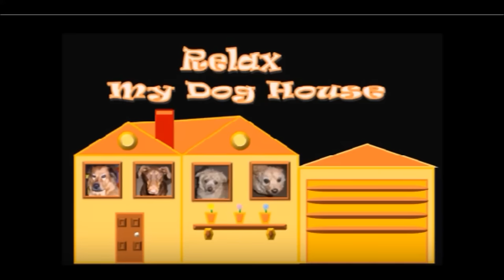9 Hours of Deep Separation Anxiety For Dog Relaxation(tested)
any denomination helps and will support all future endeavors.

Dog Relaxation 9 hrs. If your like us we have a rescue dogs and our two small dogs were just abandoned in a field. Khia still suffers from anxiety from the trauma of being abandoned. They were abandoned during the economical crisis of the 2000's and there were many foreclosures in the San Joaquin Valley. We don't know if that was the reason for abandonment but there are shelters of the no kill variety so it makes no sense, but some dogs just love their owners so much and miss them so much when they are gone for long periods of the day. This in part was the reason for " The Dog Relaxation Empire " Khia is much better and we have been blessed and there dogs as well with a good success rate and we owe that to all our supporters so thank you. Remember we are not behaviorists we try to relax and calm. I put the education to work because we love and care so much for dogs, They bring us calm by being with us. They bring blood pressure down and make us overall happy with there presence. Unconditional love in the family.
If one composition video doesn't work try another.

Different tones have different affects.
Thank all the members and possibly non subscribers for your support. We have been gone for a while, but please read our post on why. All it matters is were back from family tragedy and read to love the dogs again and help those in the "Calm My Dog House" Family. Thank you for all your support !